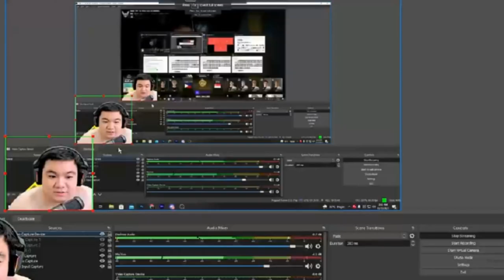NOSTALGIA M1 BEJON & YURINO TERNYATA SEMPAT NANGIS SAAT MAU KALAH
NOSTALGIA M1 YURINO TERNYATA SEMPAT NANGIS SAAT MAU KALAH

Suber Vidio :

Music Cover Bay : Damon Empero